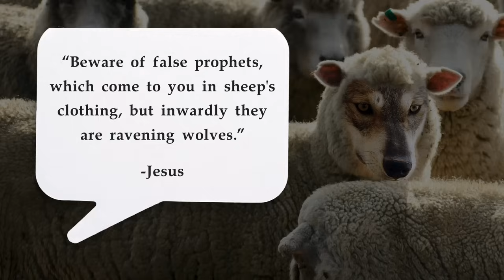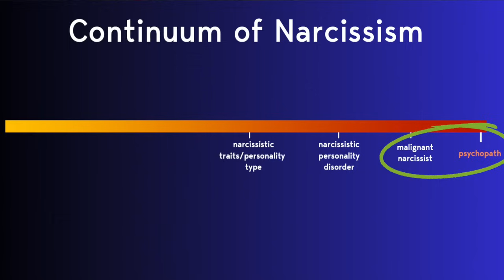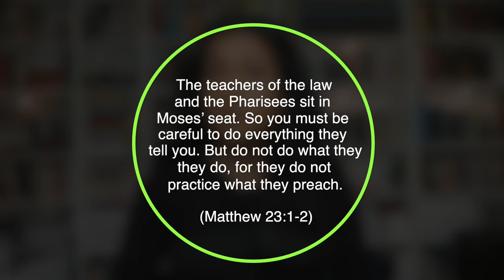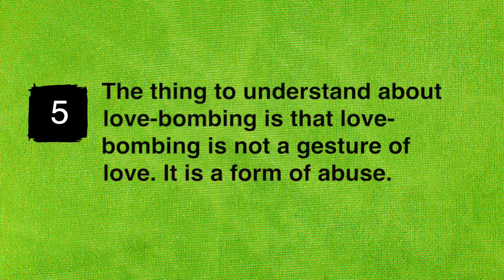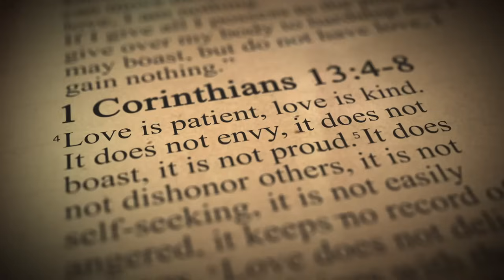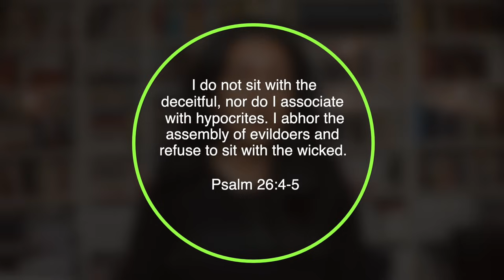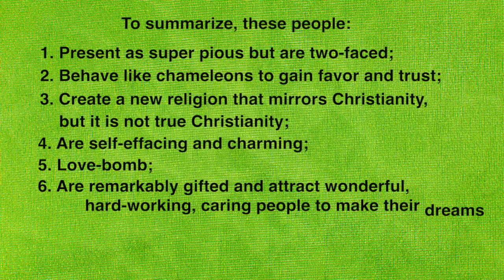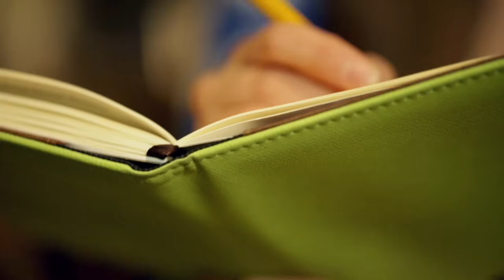How to SPOT their COVERT Tactics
MALIGNANT NARCISSISTS IN MINISTRY:  HOW TO SPOT THEIR COVERT TACTICS

Timestamps:
0:00 - Introduction
2:15 - Introducing my Free Checklist on How to Detect if You are in a Spiritually Abusive or Cultish Environment
2:50 - The Type of Narcissist I'm Addressing in this Video
4:46 - Ist Sign - These leaders present as extremely pious but secretly have addictions.
5:36 - 2nd Sign - These leaders completely distort Paul’s teaching about “being all things to all people.”
6:55 - 3rd Sign - They recreate a brand new religion that resembles the gospel but isn't.
8:17 - 4th Sign - They present as incredibly charming, self-effacing, and humble.
10:30 - 5th Sign - They love bomb to draw people in.
12:01 - 6th Sign - They are remarkably gifted or intelligent.
13:07 - 7th Sign - They are highly visionary.
15:00 - 8th Sign - They take on lofty titles.
16:18 - 9th Sign - They think in black-and-white terms but don't have love.
17:09 - 10th Sign - They talk in monologues.
17:39 - 11th Sign - They appear to be most sacrificial to their cause but do not confront evil.
19:50 - 12th Sign - They use empathetic, kind, soft-hearted people as buffers.
21:20 - 13th Sign - They are paranoid.
22:24 - A quick summary of the 13 Signs
23:26 - What you can do if you suspect your church or ministry is toxic
27:05 - Video on how to get out of a toxic church if you need to
27:16 - Free Training on how to navigate a difficult life transition successfully

👉 Healing from a narcissistic relationship? Learn more about my group coaching program, “RECOVER YOUR IDENTITY AFTER A NARCISSISTIC RELATIONSHIP"
Join the waitlist to be kept up to date when enrollment is open!